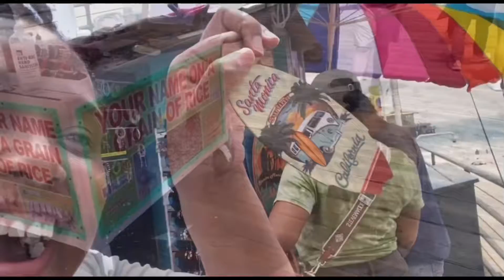Beach Vlog: Santa Monica Pier